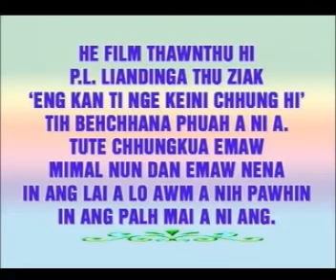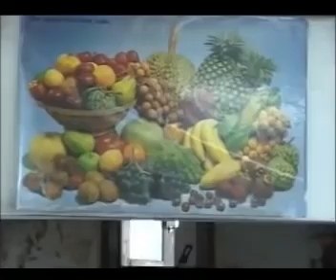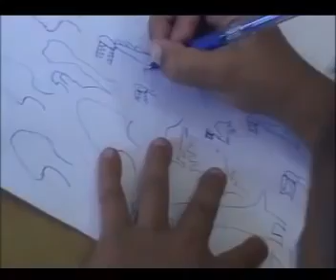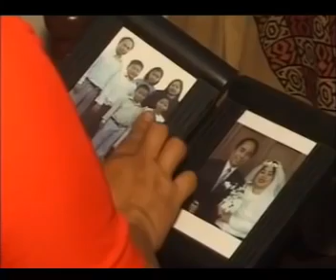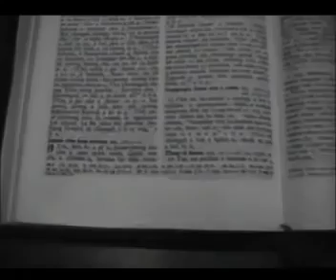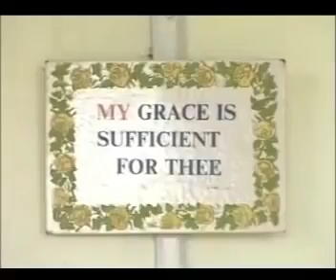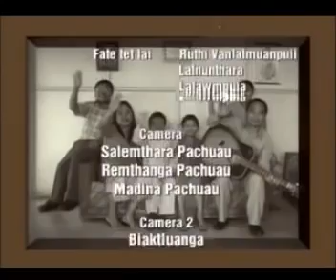Eng kan ti nge kei ni chhung hi/Mizo Film